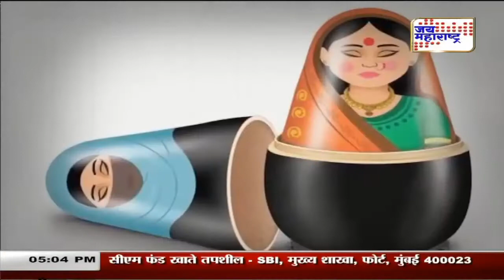लक्षवेधी / लव्ह जिहाद कसा थांबवायचा? / Prasad Kathe / Jai Maharashtra / 23 NOV 2020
लव्ह जिहाद कसा थांबवायचा?, Lakshavedhi, a debate show on Jai Maharashtra Marathi News Channel moderated by the Editor Prasad Kathe. This content is the sole property of & courtesy by Jai Maharashtra News Channel & the Sahana Films Pvt. Ltd.